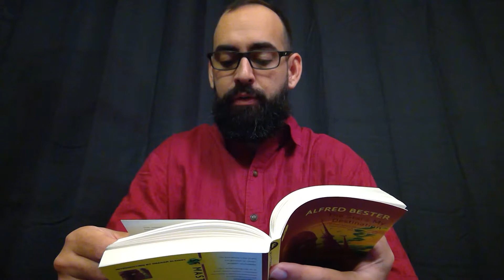The Stars My Destination (Chapter 6)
by Alfred Bester
ready by JC